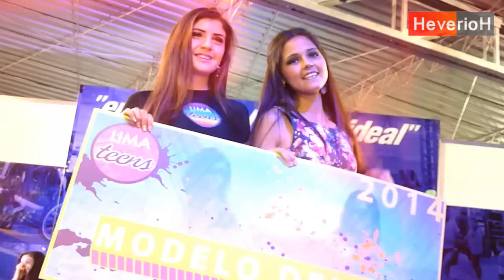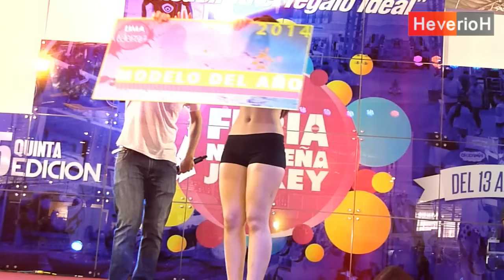LIMA TEENS Viveka Hernández LIMA TEEN del Año 2014 !!!